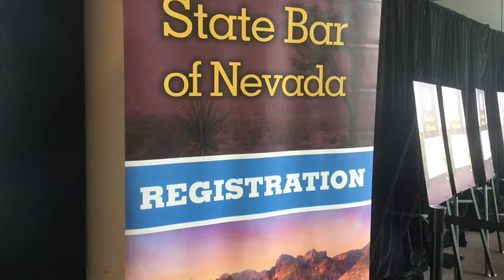Law school graduates cram for Nevada bar exam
Law school graduates prepare for the Nevada bar exam, which is notorious for being one of the most difficult tests in the nation. Natalie Bruzda/Las Vegas Review-Journal